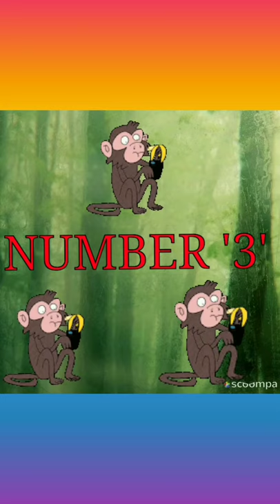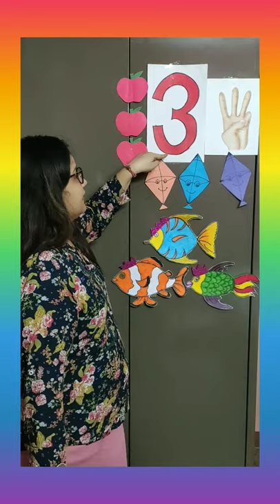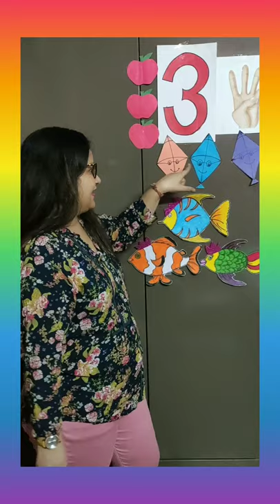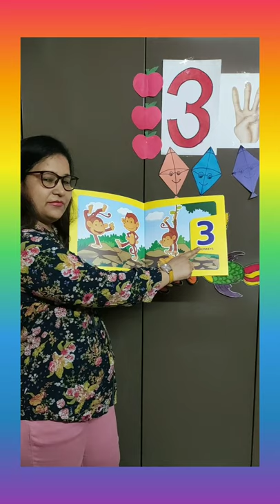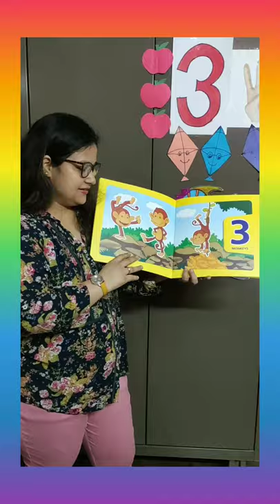Recognition of Number "3"(Pre-Nursery)